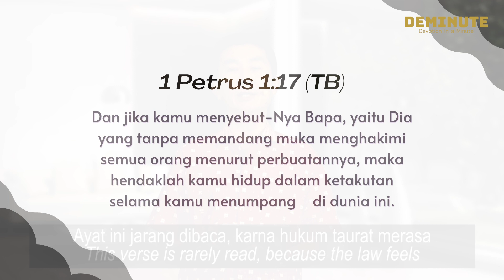DEMINUTE | Takut yang Benar | Ps. Wignyo Tanto